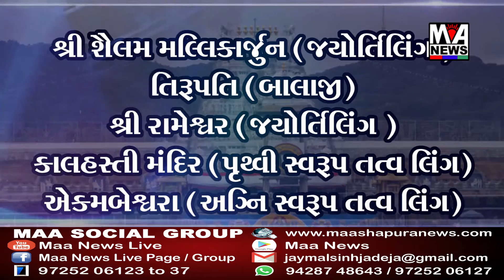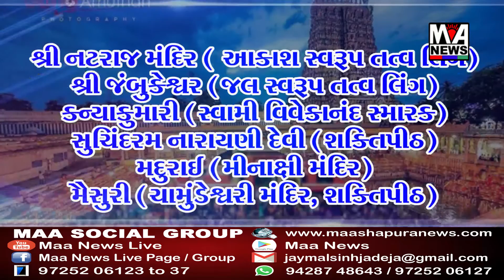સુરેન્દ્રનગરમાં વિચારત જાતિના પરિવારોને પ્લોટની ફાડવણી કલેક્ટર દ્વારા કરવામાં આવી.